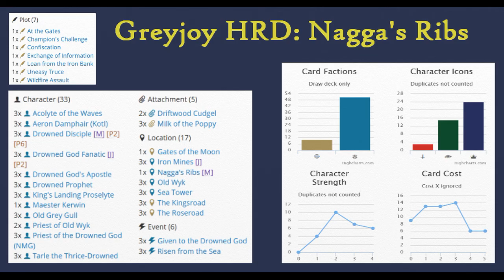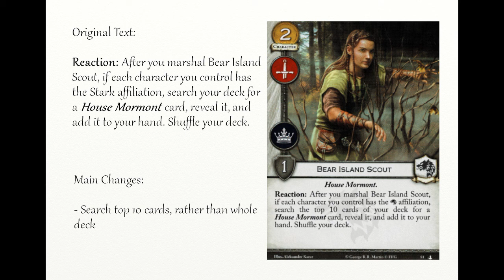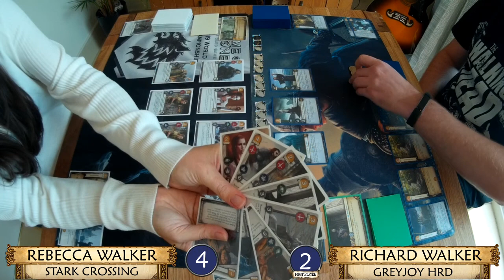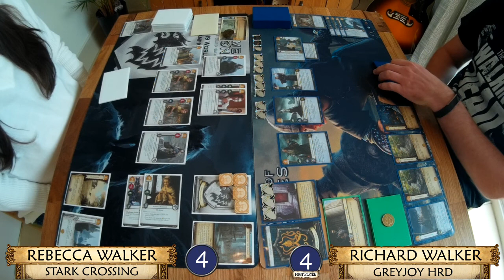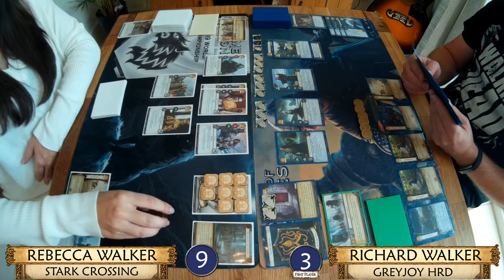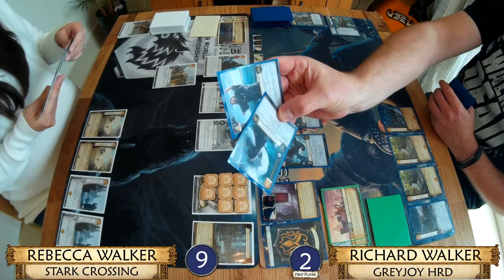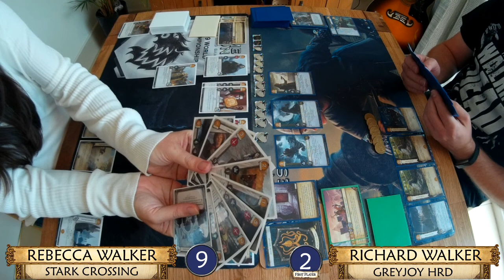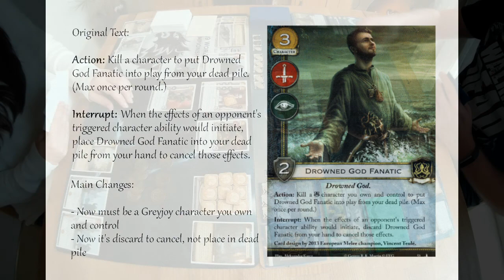Spoiler Cards - Design Team Update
The long - awaited redesigned cards from The Conclave's design team have finally been released to us, so we can spoil them to you!

We have 5 prospective altered card designs to show off in this game, with comparisons between the old and new wording, and brief discussions regarding the implications on the meta. You can even see the decklists at the beginning of the game, if you want to try one out!

We hope you enjoy the video, let us know what you think!